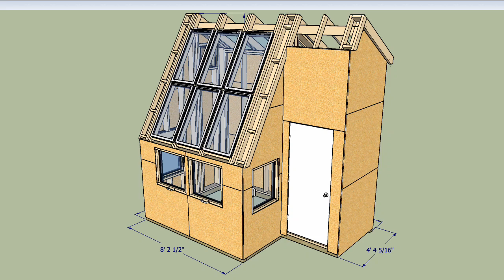Cold Frame Greenhouse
Modelling a Cold Frame Greenhouse in SketchUp
Day 1 (Jan 17, 2021) started using SketchUp Free on a PC with a wonky 3 button mouse while listening to Youtube beginner tutorials.
Day 2 switched to a Mac computer continuing to follow Youtube videos on SketchUp.
Day 3 started going through Bonnie Roskes's Coursebook on SketchUp
Day 4 downloaded an older free version called SketchUp Make as the web-based SketchUp Free was slow.
After about 16 days I had gone through most of the SketchUp course book. Then I spent the next 2 and half days modelling the Pylex foundation screw as it took awhile to get a satisfactory model of the threaded part and of the auger. The final challenge was to "weld" a hollow square tube onto a hollow round tube. This was accomplished by creating a third solid to connect the 2 different shaped tubes and then using SketchUp's Outer Shell tool to weld the 3 solids together. The construction of resulting model of the Pylex foundation screw is shown in the first video created on Feb 13, 2021. The next video showing the foundation was originally created on Feb 20, 2021, but has been recently updated. This begins the continuing video series on Modeling a Cold Frame Greenhouse in SketchUp.